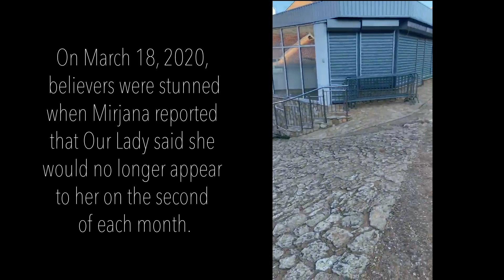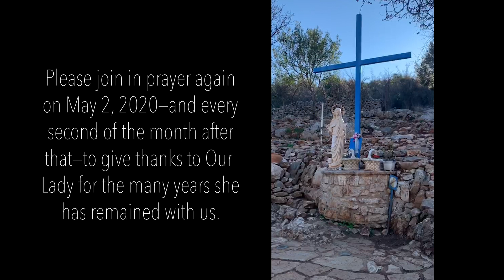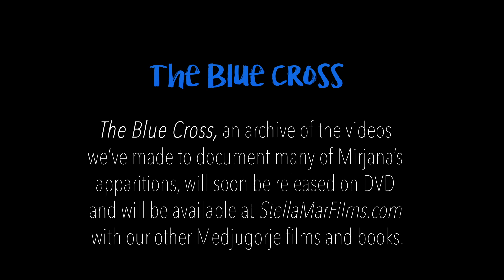Missing Our Lady's apparitions in Medjugorje on April 2, 2020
For many years, we've been bringing you videos of Our Lady's apparitions to Mirjana and her messages for the world. Although the second of the month apparitions have concluded, a new prayer movement in honor of Our Lady's mission for "those who have yet to know God's love" seems to be taking shape. for more information about Medjugorje and our work.